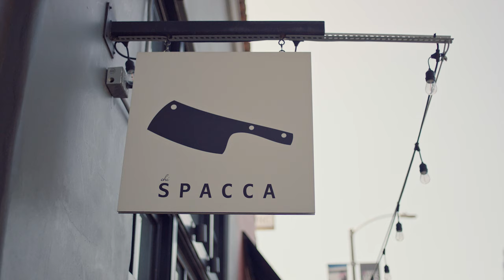Nancy Silverton’s Grilled Wagyu Tagliata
“With all the food we do, no matter how simple it is, the flavours are always layered,” says Nancy Silverton.

Tagliata is an Italian classic: sliced steak with dressed rocket (arugula) and Parmigiano Reggiano layered alongside. “This is a great example of starting with a high quality product - the Wagyu - and complementing it with supporting elements that are similarly high quality,” says Nancy. The Wagyu is marinated in rosemary and balsamic vinegar. “It’s a simple marinade that has a sweet note but not one that drowns out the flavour of the meat.”

Head to our site for the recipe and to learn more about our Australian Wagyu.

Westholme Wagyu could only come from the vast rangelands of northern Australia. We craft contemporary Australian Wagyu for professional kitchens. Chefs love the fine, even marbling that creates deep, rounded flavours and delicate mouthfeel: the Westholme signature.